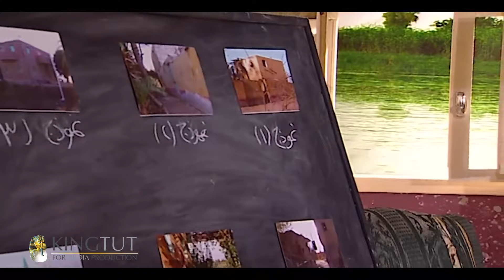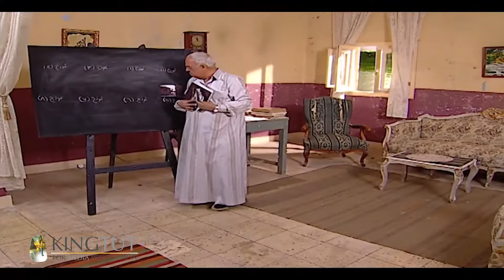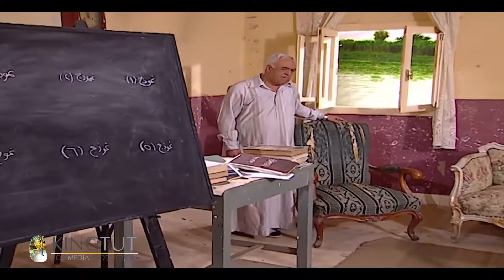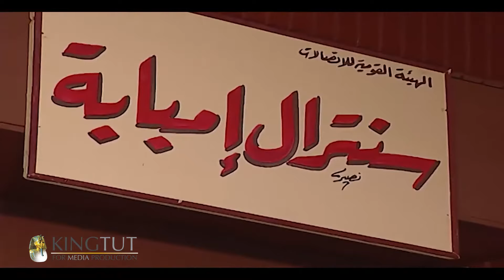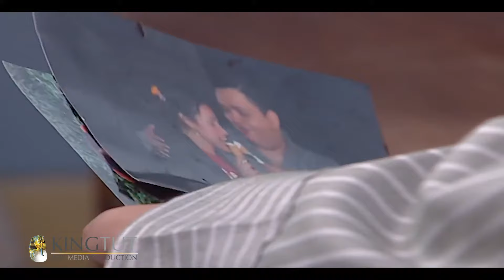مسلسل هيمه - الحلقة 6 | بطولة عبلة كامل و أحمد رزق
من خلال جزيرة يحاول رجل أعمال الاستيلاء عليها، يطرح المسلسل العديد من المشكلات الاجتماعية التي يواجهها جيل الشباب مثل عدم وجود فرص عمل كافية للشباب والعنوسة. إلى جانب القضايا الشائكة دائمة الاستمرار مثل المحسوبية والفساد واستغلال النفوذ.
إخراج : جمال عبد الحميد - شريف المليجي
تأليف : بلال فضل
فريق العمل : أحمد رزق - عبلة كامل - حسن حسني - ريهام عبدالغفور - محمد متولي - مي كساب
لمشاهدة مسلسل هيمه كامل اضغط علي
لمشاهدة مسلسل حرب الجواسيس كامل اضغط علي
لمشاهدة مسلسل حضرة المتهم أبي كامل اضغط علي
لمشاهدة مسلسل فرح ليلي كامل اضغط علي
لمشاهدة مسلسل يتربي في عزو كامل اضغط علي
لمشاهدة مسلسل عماره يعقوبيان كامل اضغط علي